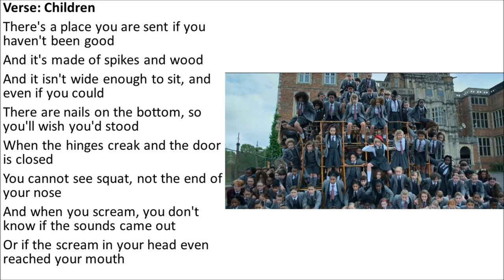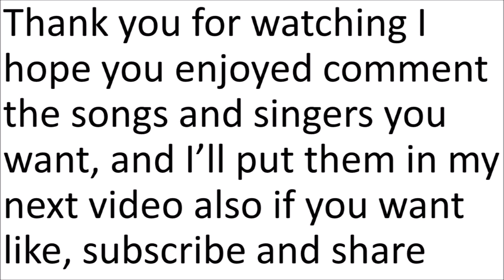Chokey Chant - Hide Me Matilda Musical Lyrics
Performed By: Children
Sung In: Roald Dahl’s Matilda The Musical